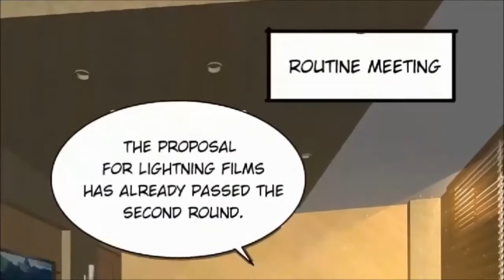MY BRIDE AT TWILIGHT episode 16